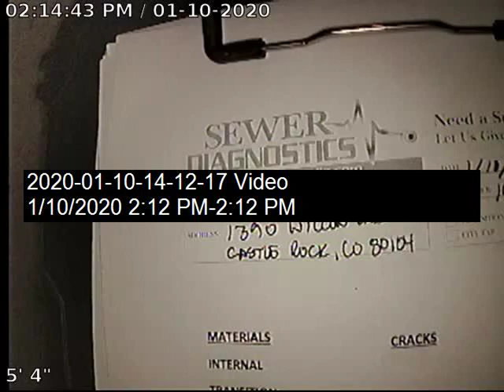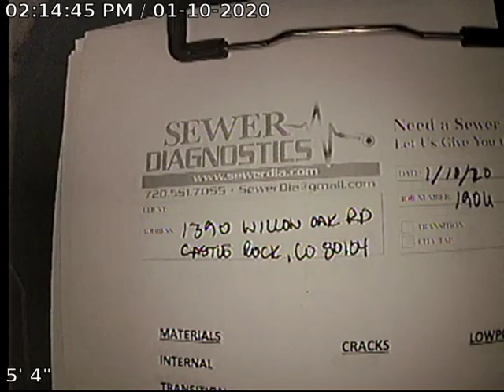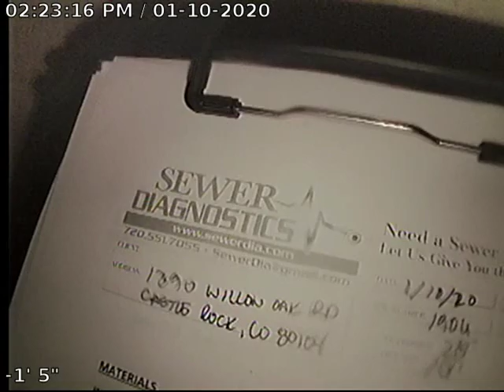Willow Oak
Sewer Inspection